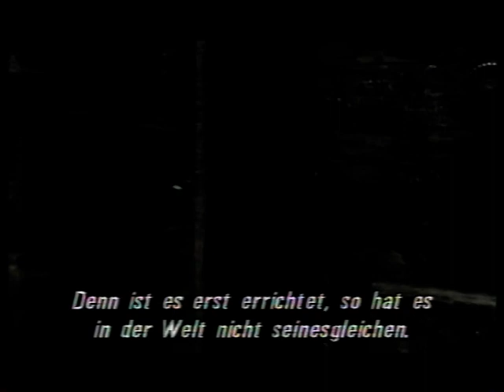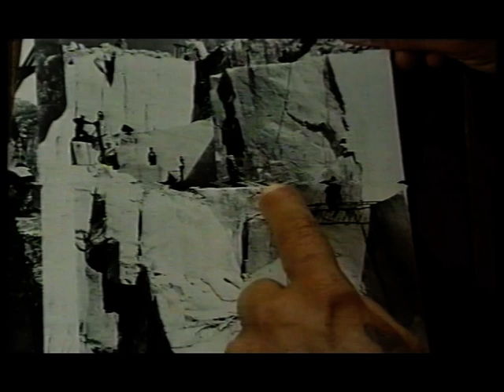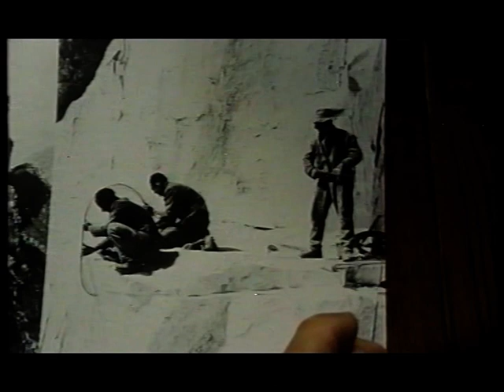LA STRADA DEL MARMO [Parte 1]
DOCUMENTARIO REALIZZATO A CARRARA DA UNA TROUPPE TELEVISIVA SVIZZERO-TEDESCA NEL 2001
Regia di Michael Trabitzsch

LE LETTERE E LE OPERE DI MICHELANGELO ACCOMPAGNANO LE INTERVISTE ALLE DONNE E AGLI UOMINI DEI PAESI DI CARRARA,LE IMMAGINI DELLE CAVE DI MARMO E DEI LABORATORI DI SCULTURA...

La strada del marmo: Dokumentarfilm über die Arbeit der Steinmetze an der norditalienischen Marmorstraße.
TRADUZIONE:
La strada del marmo: film documentario sul lavoro degli scalpellini sulla strada del marmo dell'Italia settentrionale.

Titolo originale:
Die Marmorstrasse
Kinostart: 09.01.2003 Dokumentarfilm 82 Min
TRADUZIONE:
La strada di marmo
Uscita cinema: 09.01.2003 Documentario 82 min

Handlung und Hintergrund
Von Carrara ausgehend durchzieht die norditalienische Marmorstraße das Gebirge. In luftiger Höhe von mehr als 2000 Metern arbeiten seit Generationen Familien an jenem Gestein, das in bearbeiteter Form schließlich Plätze und Paläste ziert, von Augustus über Michelangelo bis zu Mussolini Denkmäler und Machtsymbole manifestiert. Die Arbeit im Marmor zählt noch immer zu den gefährlichsten Professionen überhaupt: In jeder Generation fordert der Tod neue Opfer in den Familien der Marmorhauer.

Beeindruckende, bildgewaltige Dokumentation von Michael Trabitzsch.

Von Carrara ausgehend, führt die „Marmorstraße“ in alle Seitentäler des norditalienischen Gebirges, aus dem der reinste Marmor stammt. Der Film porträtiert die Familien der Arbeiter und zeigt die harten Bedingungen, unter denen der weiße Stein aus dem Gebirge gewonnen wird und die im Laufe der Jahre bereits zahlreiche Todesfälle mit sich gebracht haben.

TRADUZIONE:
Trama e contesto
Partendo da Carrara, la via del marmo dell'Italia settentrionale si snoda tra le montagne. Ad altezze superiori ai 2000 metri, le famiglie lavorano da generazioni la pietra che, nella sua forma lavorata, adorna piazze e palazzi ed è stata utilizzata da Augusto, Michelangelo e Mussolini per creare monumenti e simboli del potere. La lavorazione del marmo è ancora oggi una delle professioni più pericolose in assoluto: ogni generazione la morte miete nuove vittime nelle famiglie dei marmisti.

Un documentario impressionante e di grande impatto visivo, realizzato da Michael Trabitzsch.

Partendo da Carrara, la "Strada del Marmo" conduce a tutte le valli laterali delle montagne del nord Italia, da cui proviene il marmo più puro. Il film ritrae le famiglie dei lavoratori e mostra le dure condizioni in cui la pietra bianca viene estratta dalle montagne e che hanno causato numerose morti nel corso degli anni.

Tradotto con DeepL.com (versione gratuita)